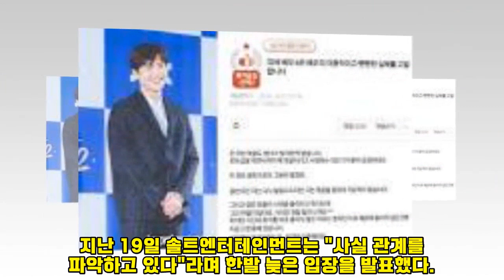[TOP이슈] 김선호, 낙태 강요 논란 사실상 인정…"진심으로 사과"